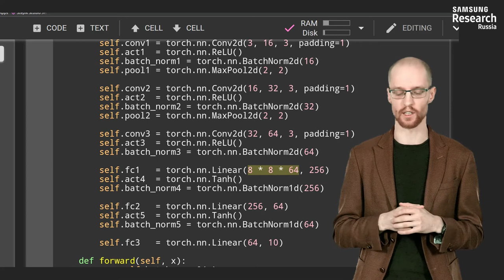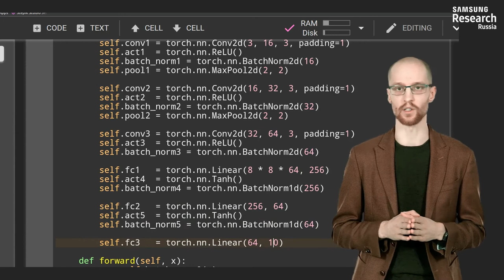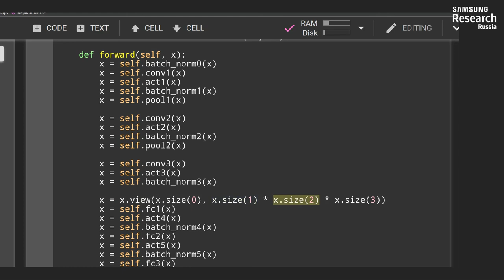Нейронные сети и компьютерное зрение - 157 урок. Классификация на датасете CIFAR